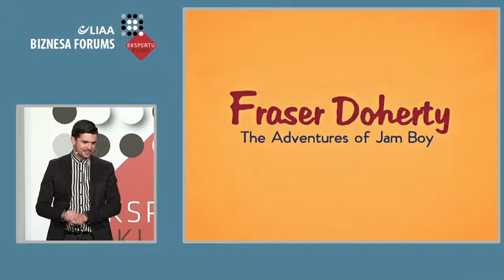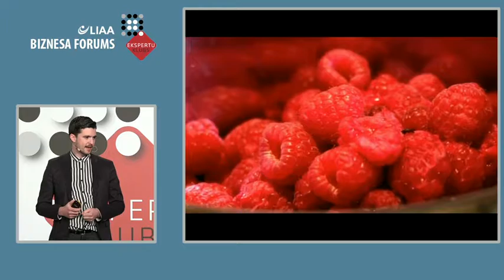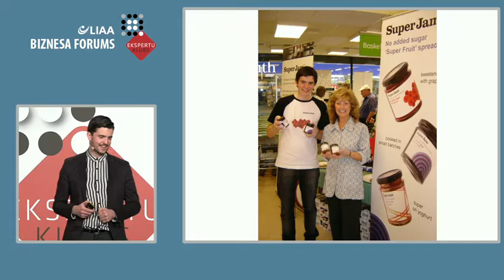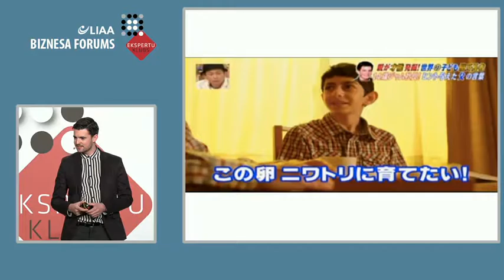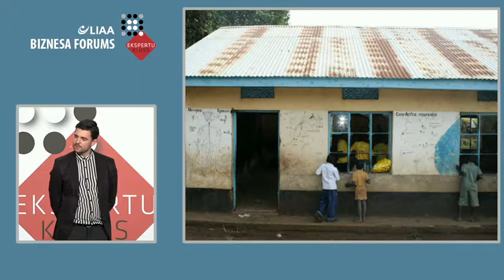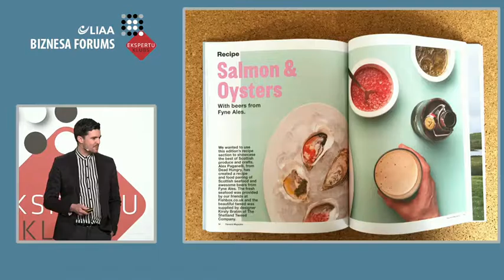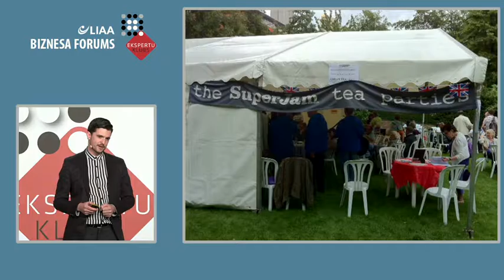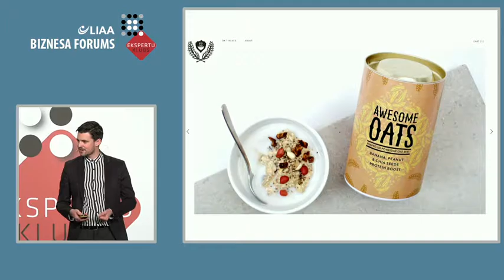The Adventures of Jam Boy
LIAA Biznesa forums | 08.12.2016. | Rīga